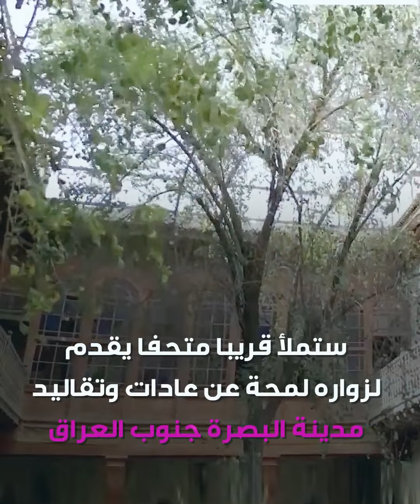متحف شمع في مدينة البصرة العراقية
متحف للشمع يكشف تفاصيل الحياة في البصرة القديمة. وأنت، هل تحب زيارة المتاحف؟

الموسيقى :

العنوان :
 Inspiration

الفنان :
Rafael Krux